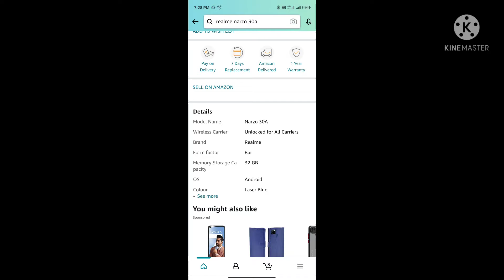Realme Narzo 30a Unboxing //Stephen vlogs //A nice phone in a limited price 👍🏻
today we unboxing Realme narzo 30a guys plz support and subscriber our channel ..
channel name :-Stephen vlogs
camera man:-Bittu
shoot on :-Redmi note 9 pro
thanks ...